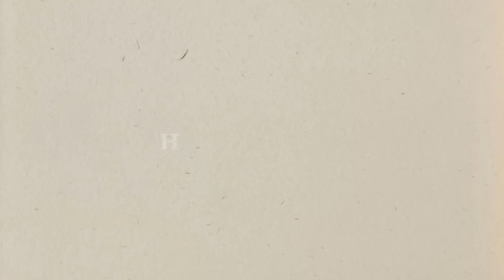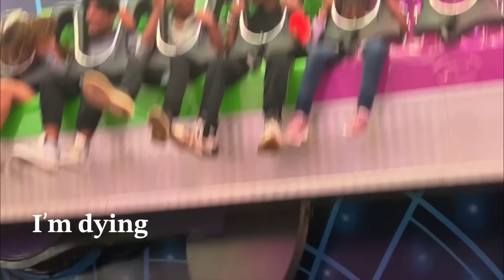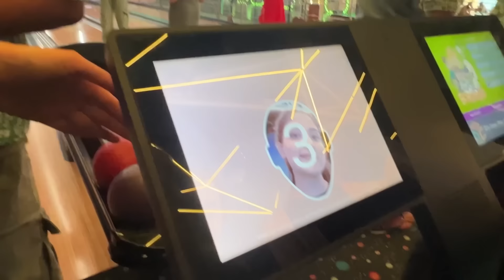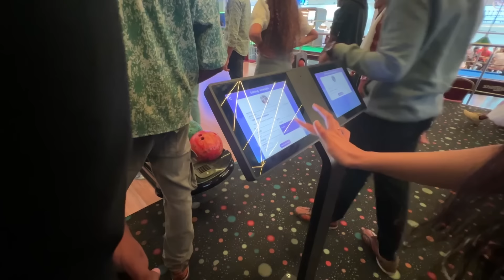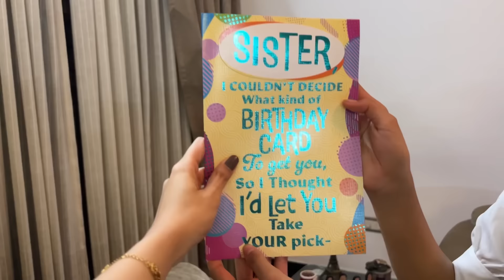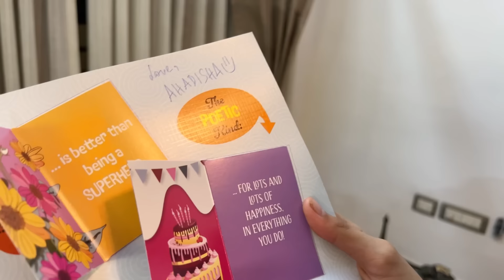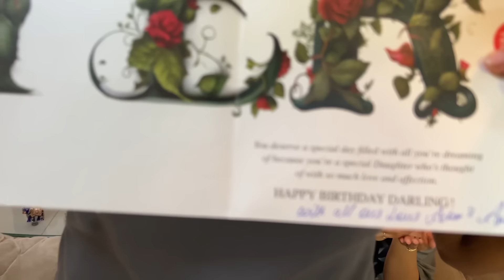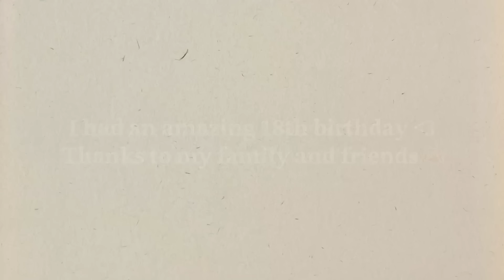18th birthday vlog✨| Hansika Krishna